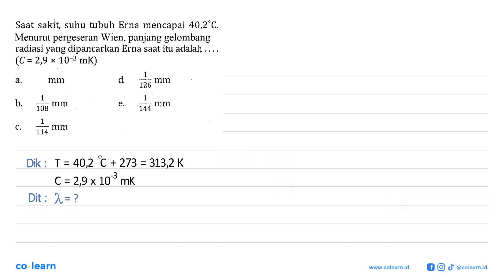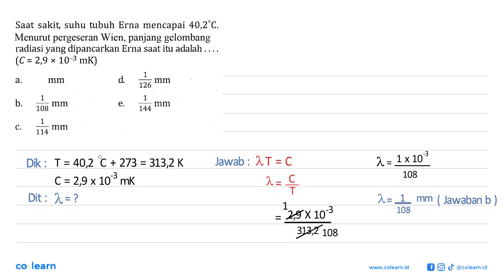Saat sakit, suhu tubuh Erna mencapai 40,2 C . Menurut pergeseran Wien, panjang gelombang radiasi...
Saat sakit, suhu tubuh Erna mencapai 40,2 C . Menurut pergeseran Wien, panjang gelombang radiasi yang dipancarkan Erna saat itu adalah (C=2,9 x 10^(-3) mK)

Topik atau Materi: Perpindahan Kalor Secara konduksi, Konveksi, dan Radiasi - Suhu, Kalor dan Perpindahan Kalor - Termodinamika - Fisika Kelas 11 SMA - K-13

Sumber Soal: Fisika Peminatan Kelas 12, K-13, RC, 2020 , N/A

00:00 : Bedah Soal
01:00 : Konsep, rumus dan pengertian Perpindahan Kalor Secara konduksi, Konveksi, dan Radiasi
01:18 : Langkah penyelesaian soal
01:18 : Jawaban akhir
01:48 : Penutup